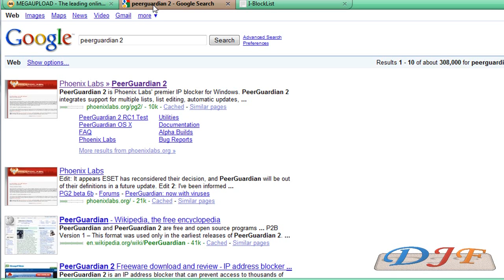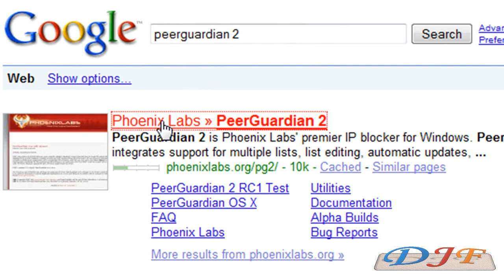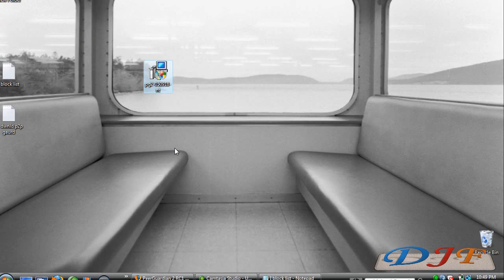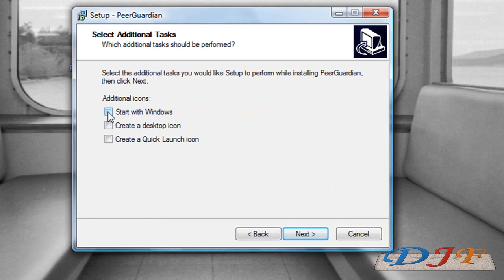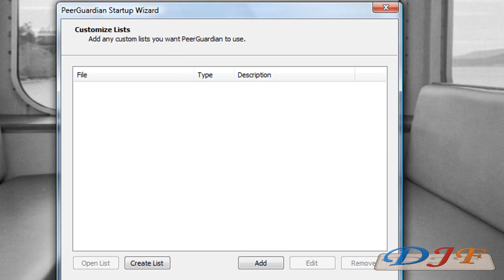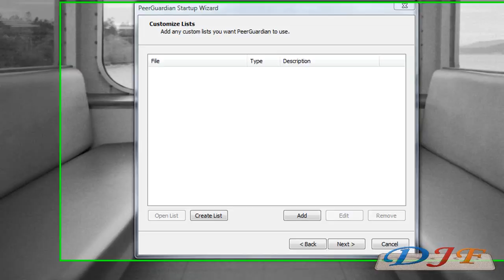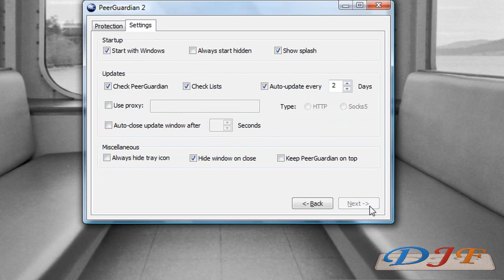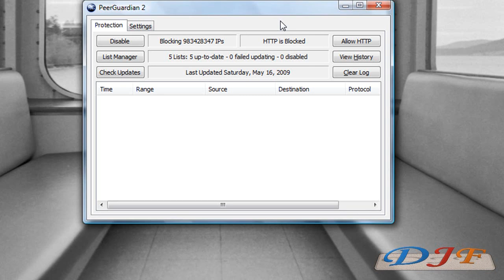Peer Guardian 2 A must have before downloading movies, & music blocks the anti piracy groups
Peer Guardian 2 is dead use PeerBlock
PerrBlock is a must have when downloading movies, & music It will block the anti piracy groups from seeing what you are downloading

Please support and Donate if you want here is the link to my donation page

or Daddy James Website

Daddy James Toolbar